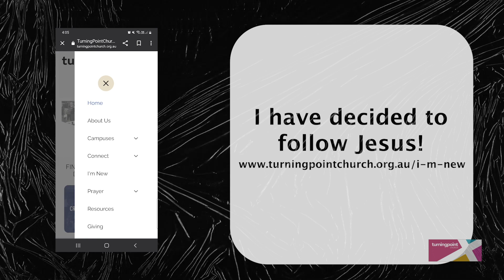Alive and Free | Ps Norma Cayzer | 15th September 2023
This Sunday, Ps Norma shared from Ephesians, and the mysteries that Paul revealed to the church in Ephesus.